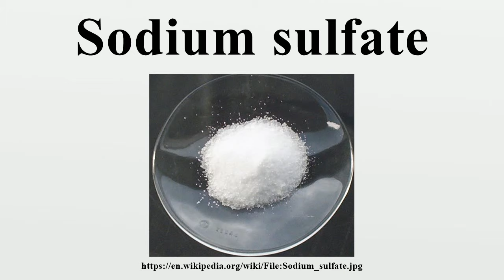Sodium sulfate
Sodium sulfate is the inorganic compound with formula Na2SO4 as well as several related hydrates.All forms are white solids that are highly soluble in water.

Image-Copyright-Info